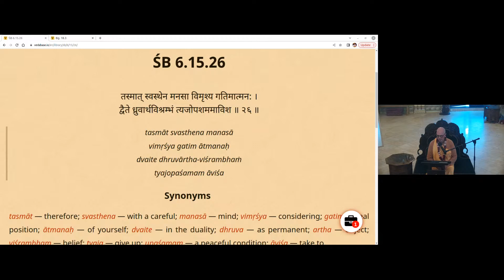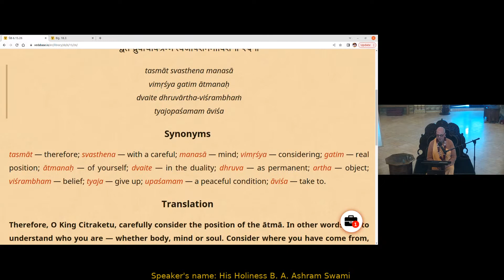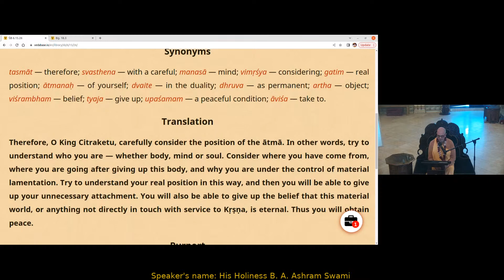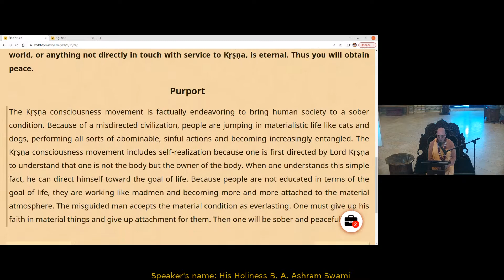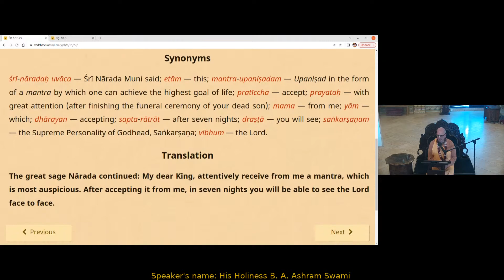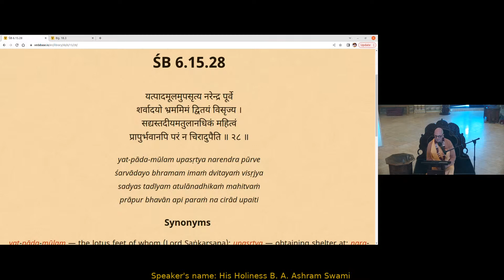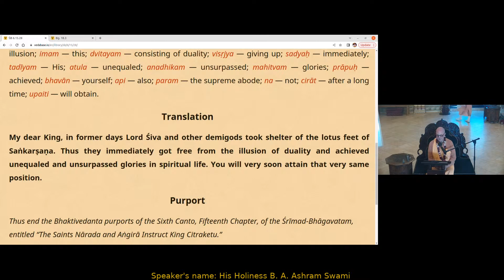Leaving Aside All Other Considerations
by HH B. A. Ashram Swami 6/21/2022
We should consider where we have come from, where we are going after giving up this body, and why we are under the control of material lamentation. We should try to understand our real position in this way, and then we will be able to give up our unnecessary attachments. We will also be able to give up the belief that this material world, or anything not directly in touch with service to Krishna, is eternal. Thus we will obtain peace.